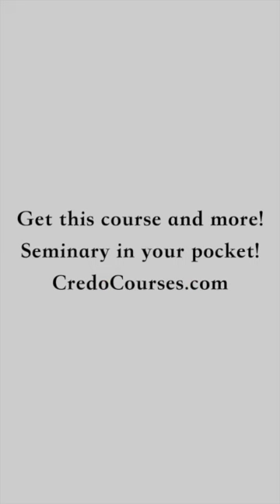What is "apologetics?" What does it mean? Is it an apology?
From Douglas Groothuis' Credo Course, "Apologetics 101."

Visit CredoCourses.com and get a seminary in your pocket!
Listen to The Theology Program on Theology Unplugged…